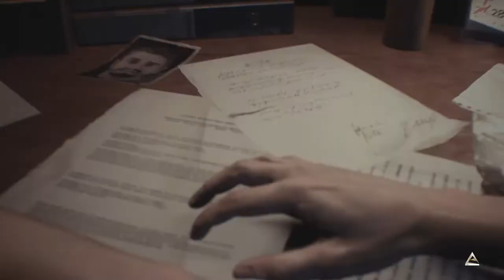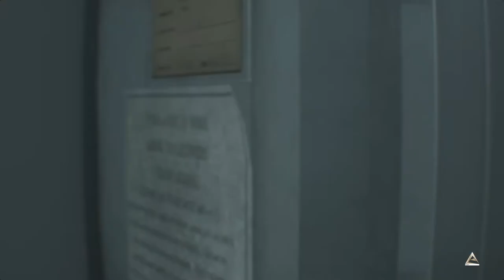RESIDENT EVIL 3 Remake - First 20 minutes of Gameplay INTRO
Resident Evil 3 is a survival horror game developed and published by Capcom. It is a remake of Resident Evil 3: Nemesis (1999) and follows Jill Valentine and Carlos Oliveira as they attempt to survive a zombie apocalypse while being hunted by the intelligent bioweapon Nemesis. It was released on Microsoft Windows, PlayStation 4, and Xbox One on April 3, 2020. It also includes an online multiplayer mode, Resident Evil: Resistance.

The game received generally favorable reviews, with praise for its graphics, presentation, and gameplay, but criticism for its short length, missing elements from the original, and pacing. The game shipped over two million copies within a week.

Developer(s):  Capcom
Publisher(s): Capcom
Director(s):
--Kiyohiko Sakata
--Yasuhiro Seto
--Yasuhiro Anpo
--Yukio Ando
Producer(s):  Masachika Kawata
Designer(s):
--Masanori Komine
--Takashi Ishihara
Programmer(s): Go Azawa
Artist(s):
--Cho Yonghee
--Yuka Chi
Composer(s):
--Kota Suzuki
--Azusa Kato
Series: Resident Evil
Platform(s):
--Microsoft Windows
--PlayStation 4
--Xbox One